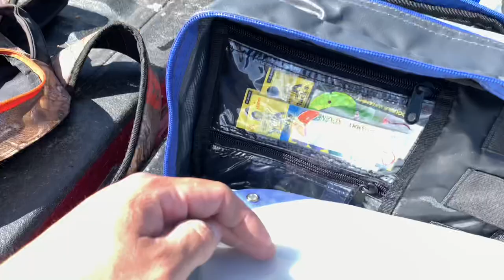Kayak fishing for Largemouth Bass with my beautiful lady 🎣 🛶